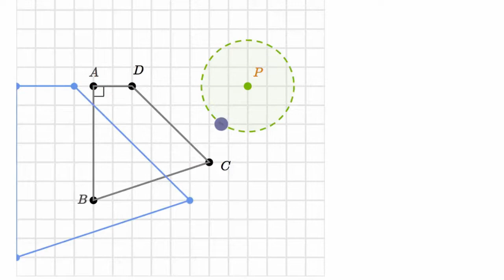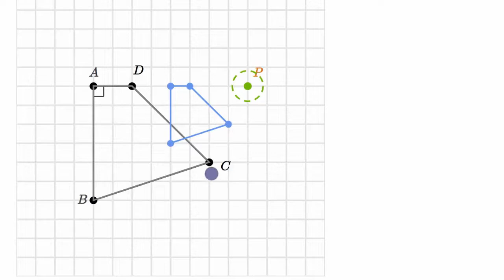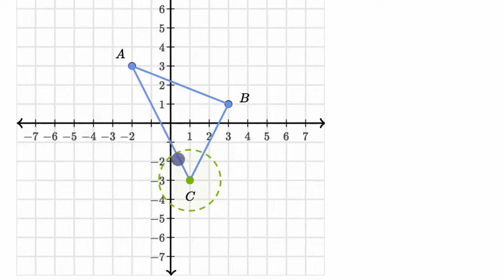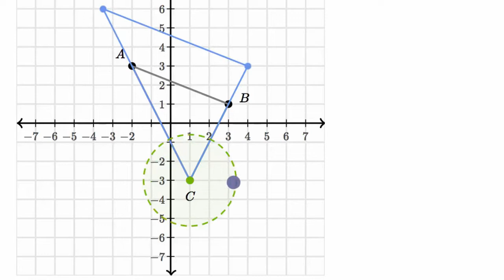Les propriétés de l'homothétie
Les propriétés d'une figure qui sont conservées par une homothétie et celles qui ne le sont pas.